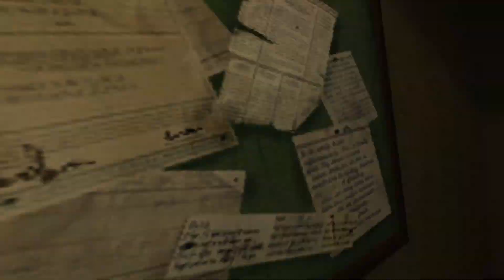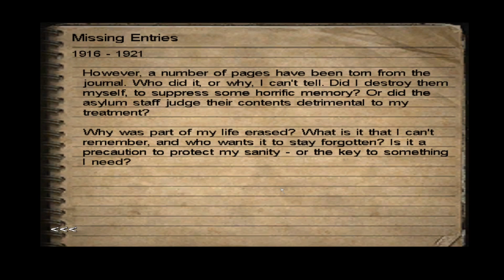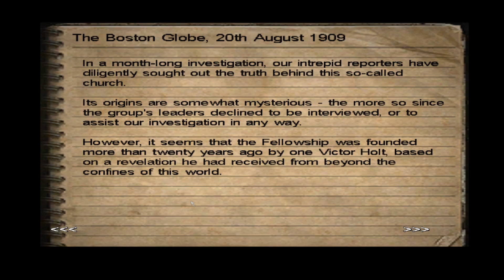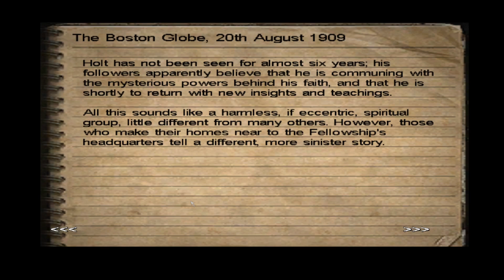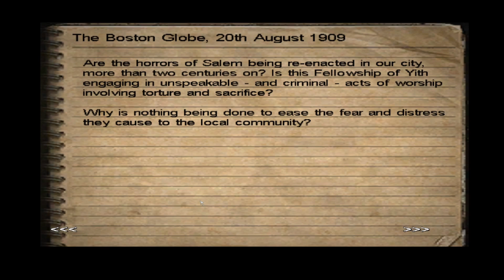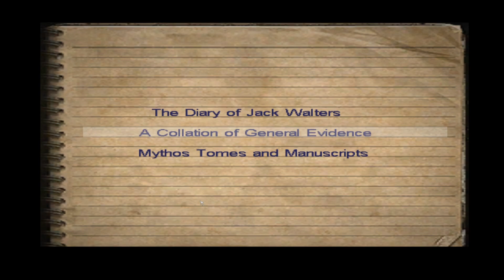Let's Play Call of Cthulhu Dark Corners [Part 2] - Falling From Grace? Investigations Abound!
Ack! My back!

Opening - 0:00
Get into the Store - 0:08
Explore the Store - 6:20
Escape the Basement - 10:31
Butter up the Bum - 21:23
I'm Saved - 38:46